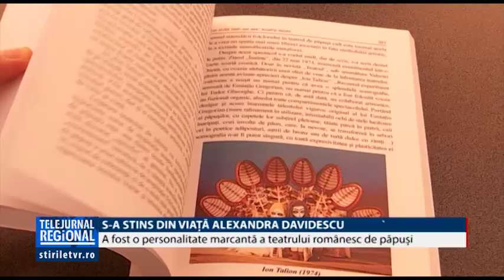S-A STINS DIN VIAȚĂ ALEXANDRA DAVIDESCU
Doliu în lumea culturală din Craiova. S-a stins din viață Alexandra Davidescu, al cărei nume este strâns legat de înființarea și existența Teatrului de Păpuși din Craiova. Actriță, scenarist, regizor și nu în ultimul rând scriitoare, Alexandra Davidescu a fost omagiată de UNITER prin decernarea premiului special pentru teatrul de păpuși în anul 2010. La 85 de ani a debutat în cinematografie cu un rol memorabil în filmul Bacalaureat, în regia lui Cristian Mungiu. Slujba de înmormântare va avea loc sâmbătă, 4 august, începând cu ora 11, la Biserica Ungureni din Craiova.